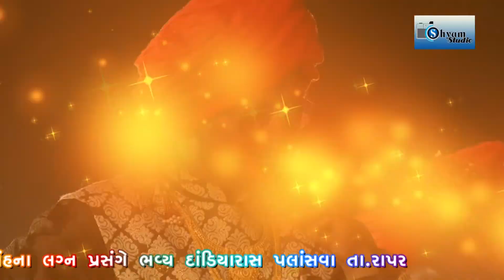MEHULSINH NA LAGAN II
SHYAM STUDIO  VINOD GOSWAMI
 MO 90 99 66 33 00
AT. PALASAVA TA. RAPAR KUTCH